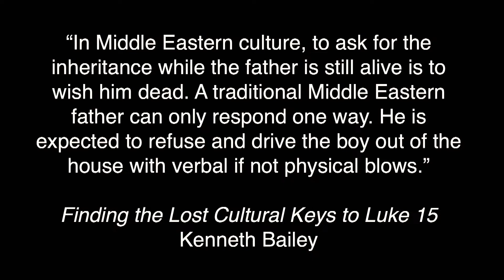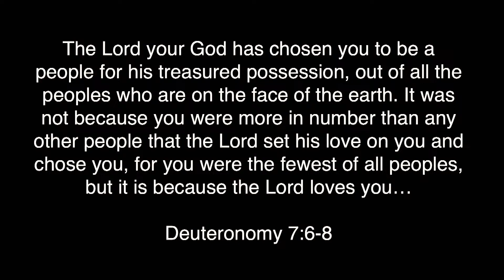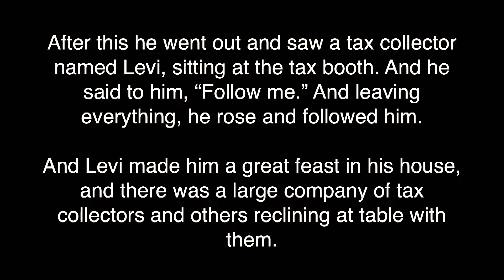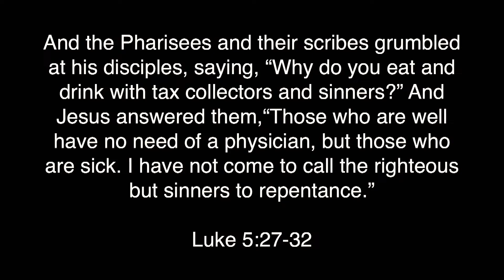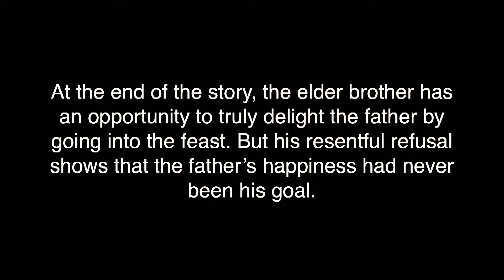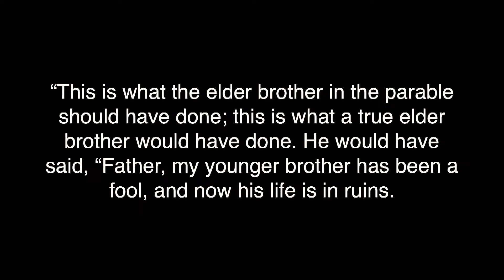Why Does God Give Us Grace?